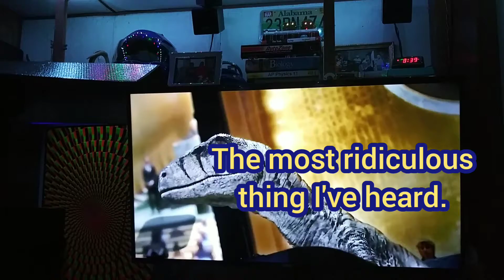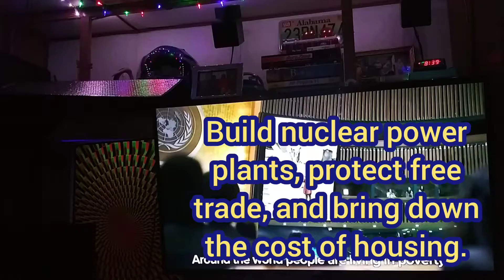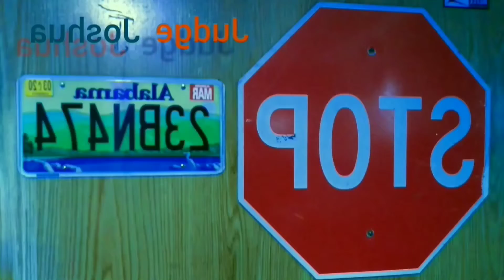Another Fossil Fueled Public Service Performance From The Dinosaur - Bites Of Biden For Breakfast 02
An extinct dinosaur is the perfect representation for slow Moe sleepy Joe. His whole agenda needs to be wiped out with a meteor from outer space.